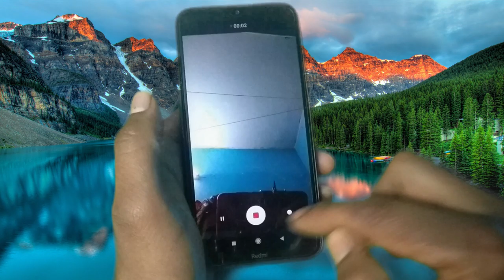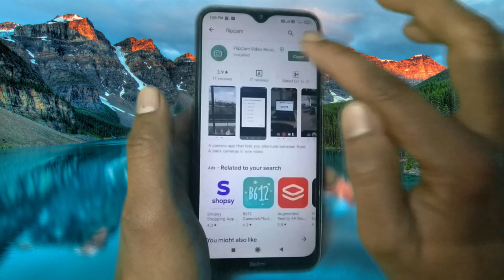video banate time front aur rear camra kaise use kare | how to switch camra while record video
Hello dosto jabh bhi hum mobile me video banate hain to us time jabh hum video rear camre se banate hain to hame kabhi kabhi front camre ka zaroort parh jati hai aur jabh hum front camre se banate hain to hume rear camre ki zaroort parh jati hai but hamare phone me aise koi bhi option nahi aata. to aaj ki video me main apko video banate time dono camre ka use karna batane wala hun to video ko pura dekhna tan ki aap ke paas complete knowledge mil sake . thanks to all my viewers.

हैलो दोस्तो जब भी हम मोबाइल में वीडियो बनते हैं तो हम समय जब हम वीडियो पीछे कैमरे से बनते हैं तो हम कभी कभी सामने कैमरे का जरूरी पर जाति है और जब हम सामने कैमरे से बनते हैं तो हमें पीछे कैमरे की जरूरी पर जाति है लेकिन हमारे फोन में ऐसा कोई भी विकल्प नहीं आता। टू आज की वीडियो में मैं आपको वीडियो बनाते समय दोनो कैमरे का इस्तेमाल करना बताने वाला हूं तो वीडियो को पूरा देखना तन की आप के पास पूरा नॉलेज मिल खातिर। मेरे सभी दर्शकों को धन्यवाद।
how to switch camra , how to switch camra while recording a video on smartphone,
video recording me camra kaise use kare ,
android mobile me dono camre kaise use kare,
vlog banate time dono camre kaise use kare,
front aur back camra kaise use kare video banate time,
video banate time peche ka background kaise change kare,
video banate time filter kaise lagate hain,
video me front camra kaise use kare,
video me back camra kaise use kare,